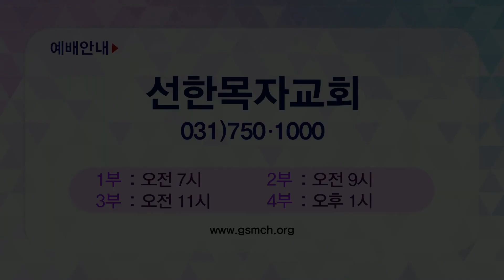유기성 목사 비전메시지 APGVGS0363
유기성 목사
선한목자교회
'은혜는 누구를 통하여 흐르는가?'